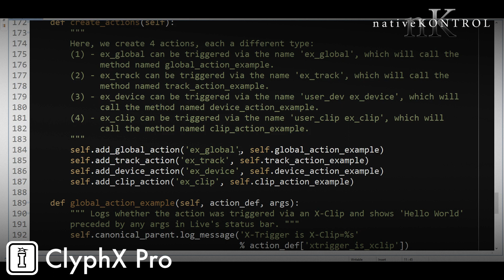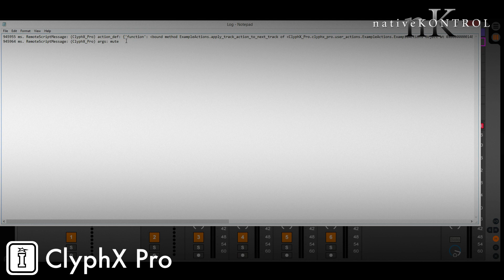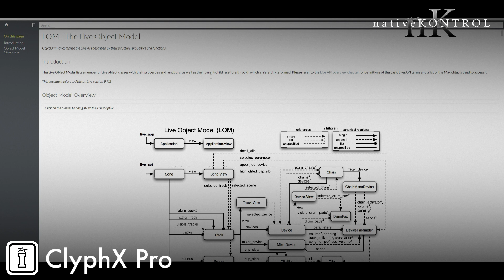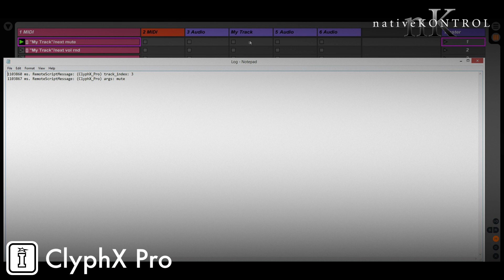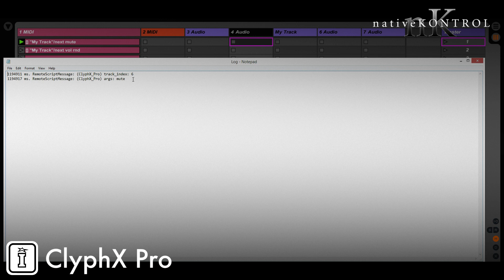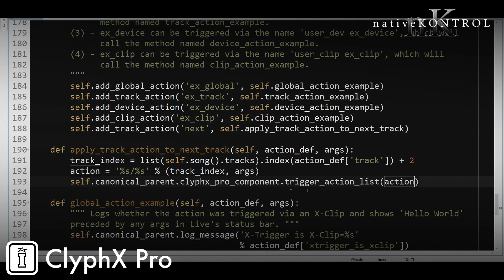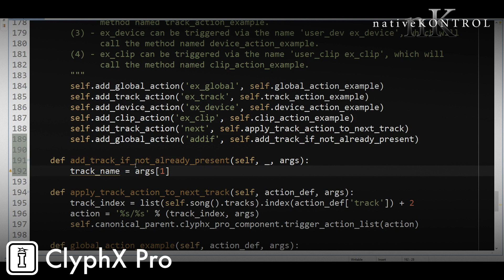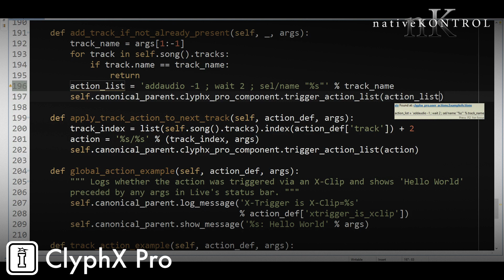ClyphX Pro Q&A with Stray: Try User Actions